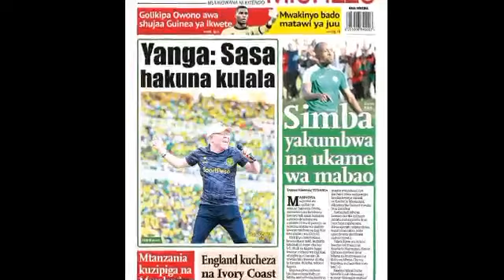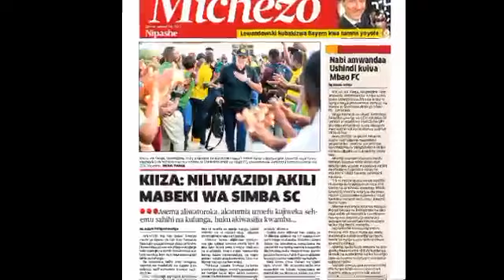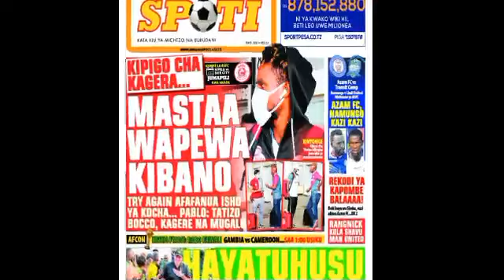Kurasa Mbali Mbali za MAGAZETI YA MICHEZO, Leo 28/1/2022, MASTAA wapewa kibano,Simba tunahujumiwa,